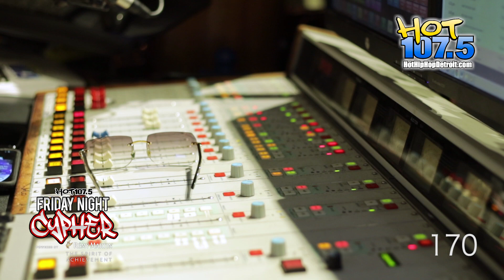Friday Night Cypher 170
It's week 170 of the Friday Night Cypher, powered by Remy Martin!